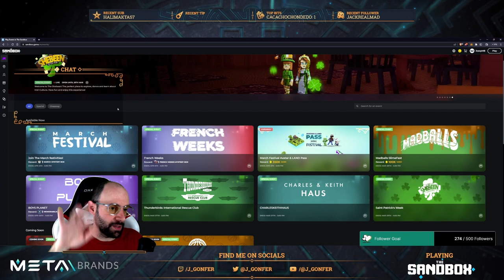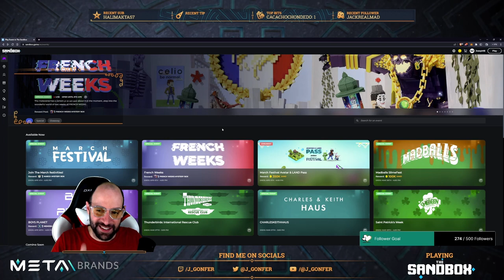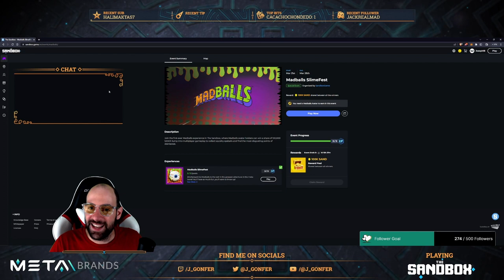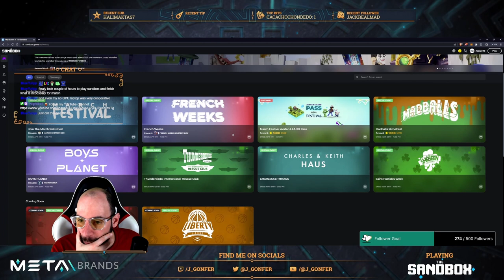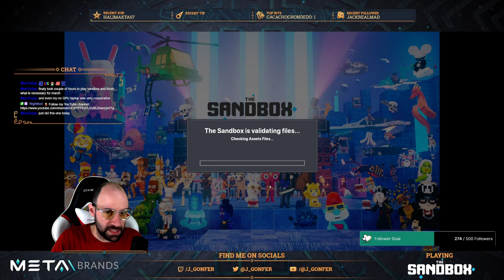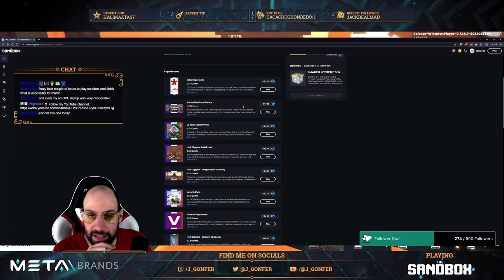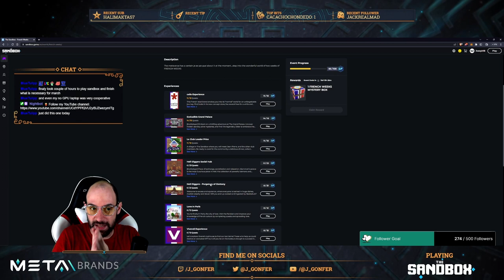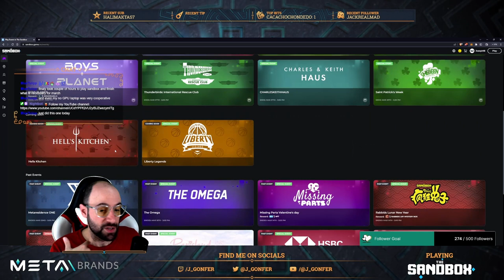Twitch Stream 2023-03-26 - Play Madballs, Saint Patrick and some XPs of French Weeks in The Sandbox!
VIDEO CHAPTERS
0:00:05 Intro
0:02:18 Check Events
0:08:07 Madballs (3/3 ✅)
0:18:20 Saint Patrick's Week (10/10 ✅)
0:50:49 Exclusible Grand Palace (14/15 ⏳)
1:18:55 Ledger's School of Block (20/20 ✅)
1:36:08 celio Experience (11/13 ⏳)
2:35:03 Le Club Leader Price (13/13 ✅)
2:47:47 Ending
2:51:03 Outro

This video is a full Twitch stream on March 26, 2023:
⚠️ Available until May 26, 2023